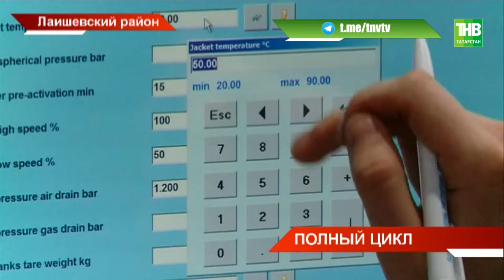В Татарстане будут стерилизовать медицинские изделия: дан старт работе нового комплекса - ТНВ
Президент Республики сегодня дал старт работе нового комплекса в Лаишевском районе. Для села — это новые рабочие места, а для медицины - решение проблемы дефицита отечественных одноразовых изделий. Пока, почти на 90 процентов, рынок   импортозависимый. Теперь в республике заработает целый производственный центр полного цикла по выпуску медизделий.

Координаты:
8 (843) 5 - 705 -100

Таяну ноктасы. В эфире: пн, вт, ср, чт - 19:00

7 дней. В эфире: вс - 19:30, 21:30